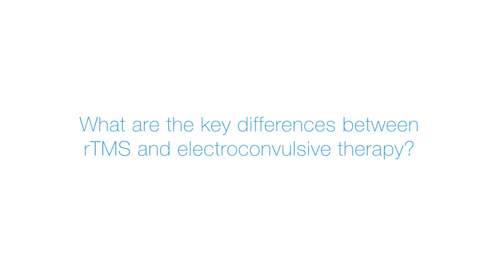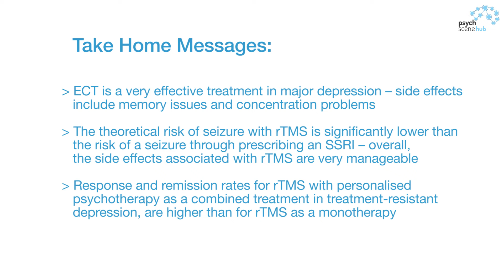TMS vs ECT | Key Differences Between rTMS and Electroconvulsive Therapy (ECT) - Dr. Martijn Arns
Dr. Sanil Rege, Consultant Psychiatrist and Founder of Psych Scene and Psych Scene Hub speaks to Dr. Martijn Arns, Chief Scientific Adviser, NeuroCare Group; Founding Director & Senior Researcher at Research Institute Brainclinics about neuromodulation on the topic of key differences between repetitive transcranial magnetic stimulation (rTMS) and electroconvulsive therapy (ECT).

Take-Home Points

• ECT is a very effective treatment in major depression–side effects include memory issues and concentration problems.

• The theoretical risk of seizure with rTMS is significantly lower than the risk of a seizure through prescribing an SSRI –overall, the side effects associated with rTMS are very manageable.

• Response and remission rates for rTMS with personalized psychotherapy as combined treatment in treatment-resistant depression, are higher than for rTMS as a monotherapy.